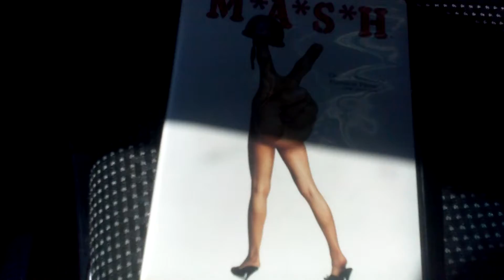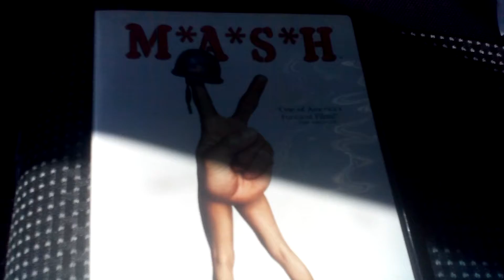THE FATMAN CAME KNOCKIN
This Community and the people in it never cease to amaze me,with their kindness, Thanks My Southern Brother